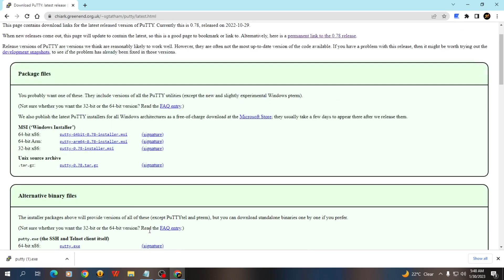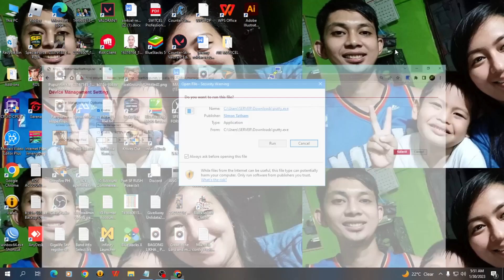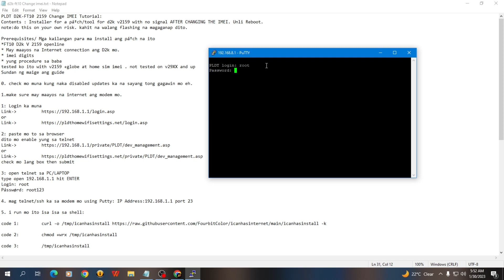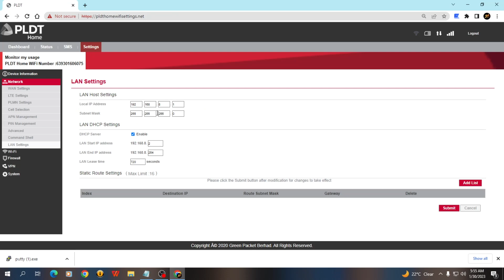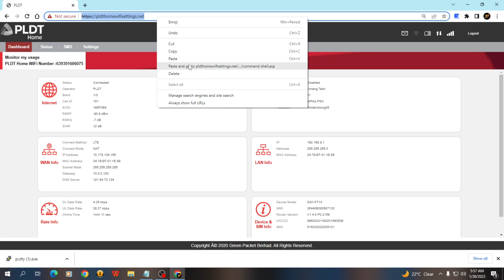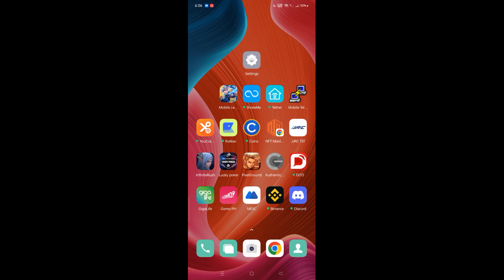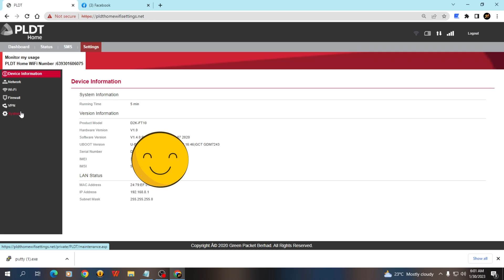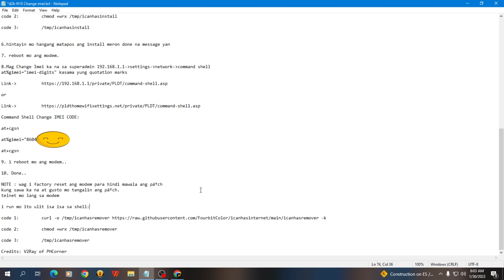How to Change imie D2K FT10 Via Patch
How to Check kung Openline ang Modem or Superadmin access i type sa Browser: 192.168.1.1/superadmin.css

Desktop,Laptop,
Computer Repair
Services offer